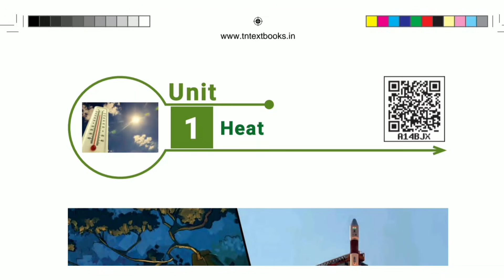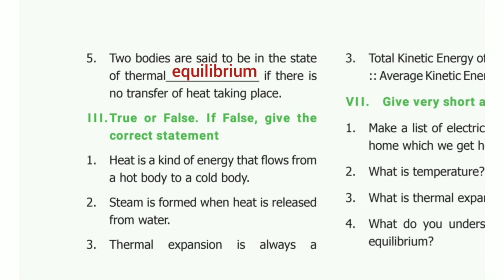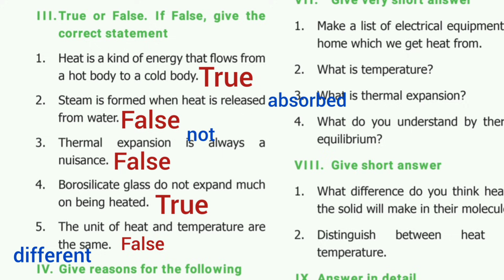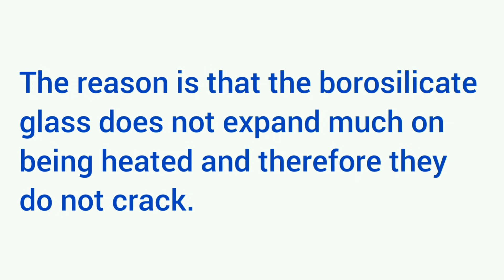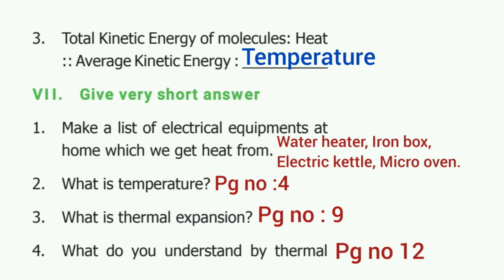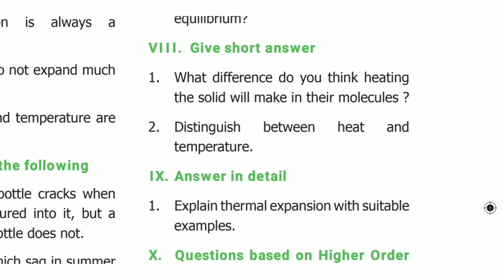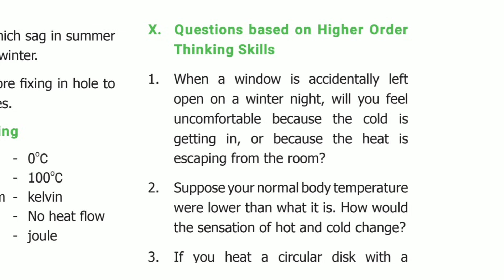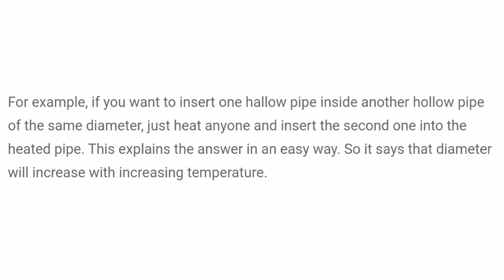6th science term 2 unit 1 book back answers || Heat question answers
6th  science term 2 unit 1 book back answers || Heat question answers